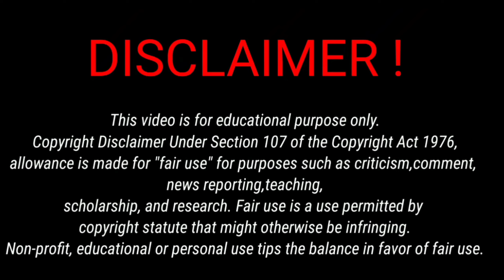CRUNCHDEVI PART2 😂🧱 | VIRAL VIDEO 🔥 | DRBEAST❤️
Baki SetH Log Tum Darling Ho ❤️
Kardo Famous🙏🏻

Please don't get offended. We do not support violence or hate against anyone. I usually focus on joking about what the people are doing in general & not the individual themselves, please don't go spreading hate it's all for Laugh